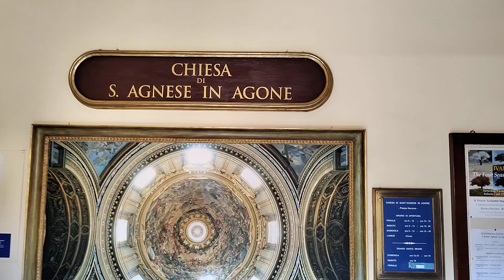Chiesa di S. Agnese in Agone, Roma, Italia, februarie 2024